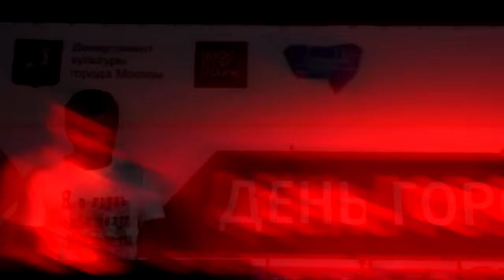Julia Volkova - All About Us (Live) (05.09.2015)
Москва. День города
05 сентября 2015 г.

Сетлист:
01 - All About Us
02 - Friend Or Foe
03 - Давай закрутим землю
04 - 30 минут
05 - Любовь в каждом мгновении
06 - 220
07 - Зачем я
08 - Я сошла с ума
09 - Не верь, не бойся
10 - Нас не догонят